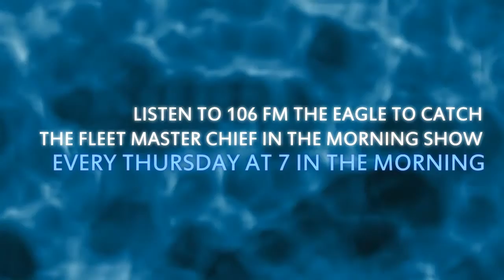140626 Fleet Master Chief in the Morning Show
Fleet Master Chief JoAnn Ortloff discusses the Navy Ethos.